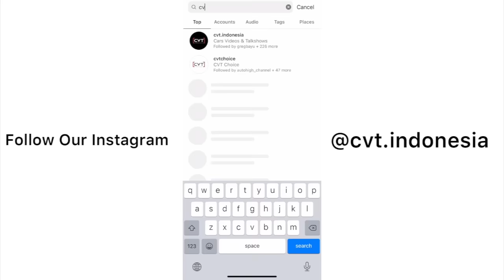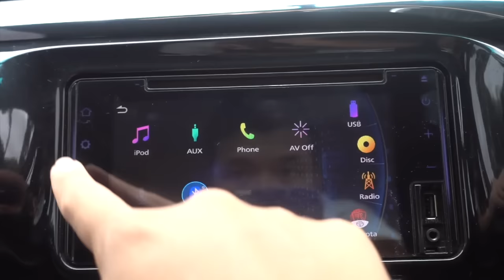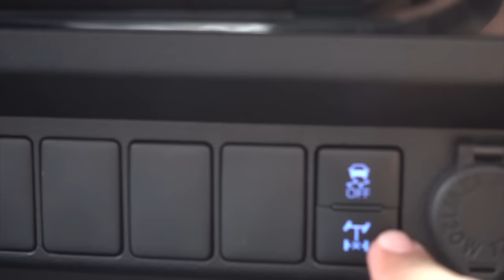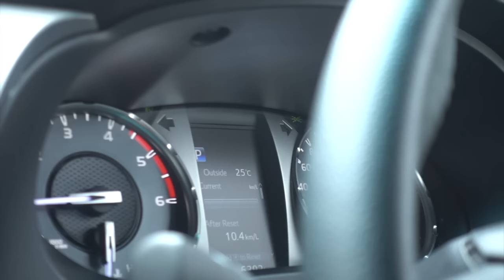YAKIN NEW TOYOTA HILUX ADALAH DOUBLE CABIN TERBAIK? TONTON REVIEW INI DULU!!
WEBSITE KAMI:
cvtindonesia.co.id

CVT Review: New Toyota Hilux 2.4 V 4x4 A/T
Reviewer: Jason Andhika Syarief
Segmen: CVT Review

Pasar Double cabin di Indonesia memang tidak sebesar dinegara tetangga kita yaitu Thailand. karena Double Cabin di Indonesia hanya berfokus pada pasar komersil saja. Tapi manakah Double Cabin terbaik?

Videographer:
Reza RFR
Gopas Tobing

Directed by:
Reza RFR

Editor:
Reza RFR